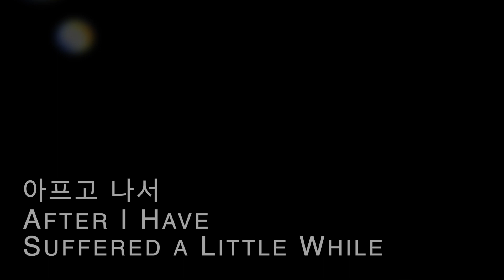아프고 나서 After I Have Suffered a Little While | 자작곡 J.K. 워십 피아노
▶️Title: 아프고 나서 After I Have Suffered a Little While

여러분은 아픔이 지난 후 어떤 느낌이신가요?
하나님께서 어떤 느낌과 성장을 주시나요?
What do you feel after you go through pain?
What growth and feeling does God give?

▶️Words & Music by James Kim

▶️ Gears/Softwares Used (사용된 기기/소프트웨어)
- Keys 키보드: Casio CDP-120 / Ravenscroft on Logic Pro